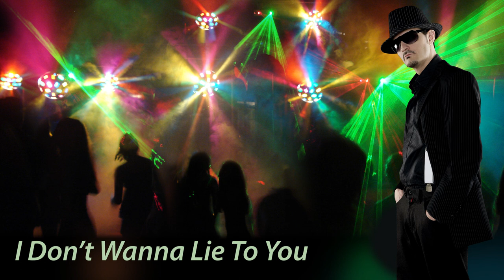Skin VS Skin Movie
Baggrundsfilm til release event